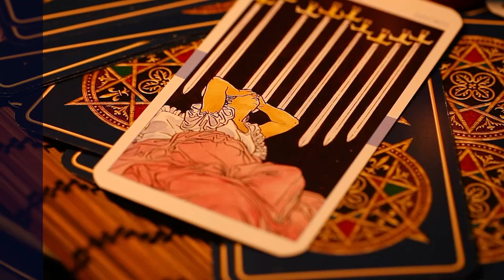၂၁.၁.၂၀၂၄ မှ ၂၇.၁.၂၀၂၄ ထိ ဗုဒ္ဓဟူးသားသမီးများအတွက် တစ်ပတ်တာဟောစာတမ်း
၂၁.၁.၂၀၂၄ မှ ၂၇.၁.၂၀၂၄ ထိ
ဗုဒ္ဓဟူးသားသမီးများအတွက်
တစ်ပတ်တာဟောစာတမ်း